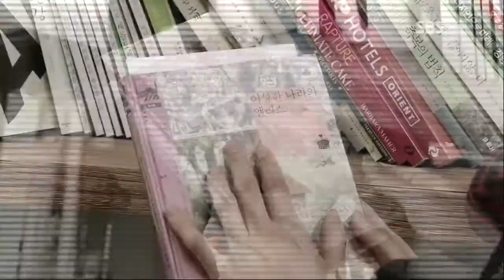Would you die tonight for love?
So this is how I spent my Easter day... lol not what I had planned, but I woke up yesterday with this song in mind and had an intense mood and inspiration to edit to it. And it took me all day. It's rather short, I know, but I like to take my time with things. Don't know why I'm in the mood to edit such depressive things lately... :/